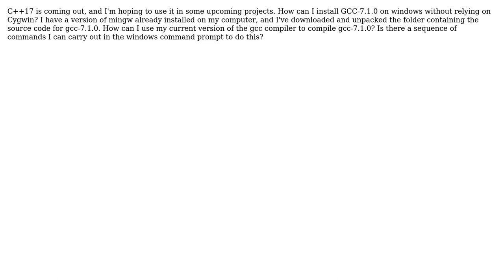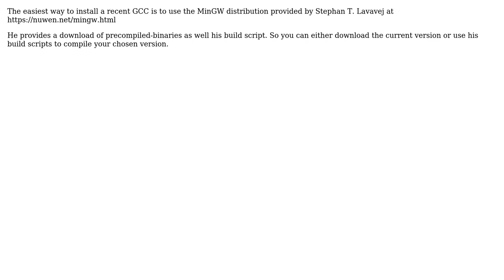How can I use GCC-7.1.0 on Windows?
With thanks & praise to God, and with thanks to the many people who have made this project possible! | Content (except music & images) licensed under CC BY-SA | Music | Images & others | With thanks to user henje user Alecto Irene Perez and the Stack Exchange Network Trademarks are property of their respective owners. You are responsible for your own actions.